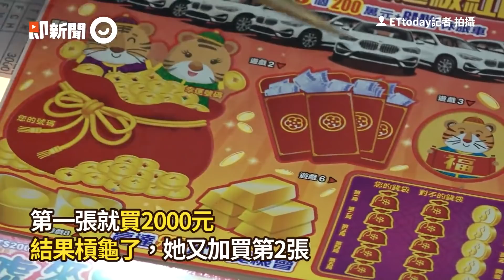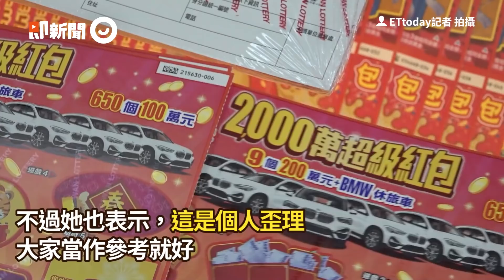幸運兒刮刮樂爽中1萬元！ 曝選號技巧：實測2張就見效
在春節假期期間，買張刮刮樂試試手氣，儼然已經成為新春的全民運動，有網友開心表示，心血來潮和好友一起去買刮刮樂，第一張就買2000元，結果槓龜了，她又加買第2張，沒想到竟然中了5000元，又買了一張結果槓龜，最後不死心再買一張，就刮中1萬元大獎，跟大家分享「刮刮樂選號技巧」。

刮刮樂爽中1萬元！　幸運兒曝「選號技巧」：實測2張就見效